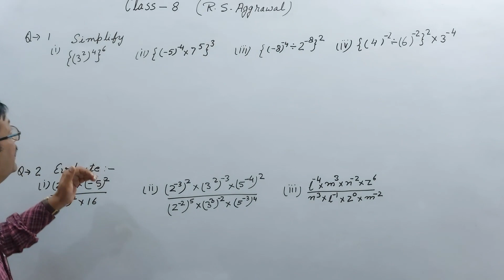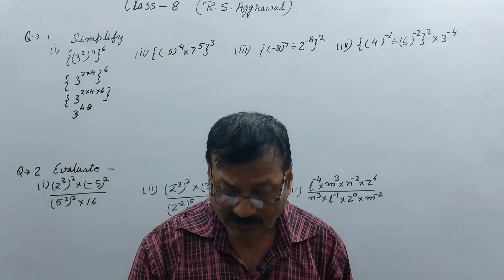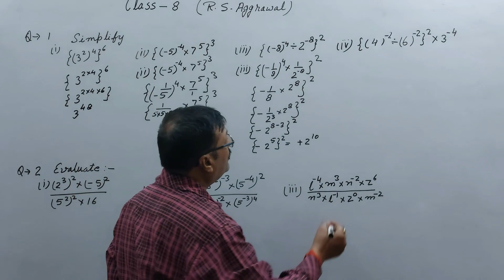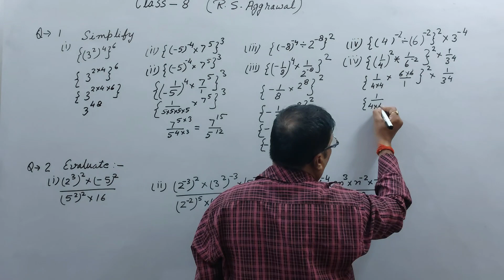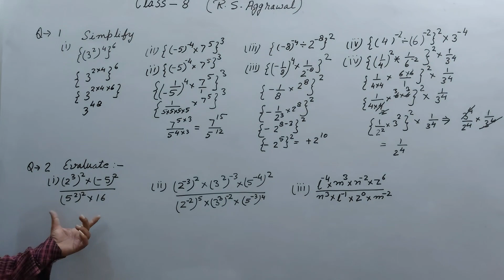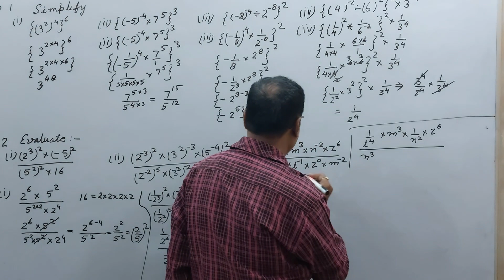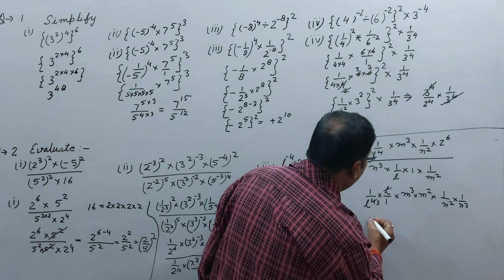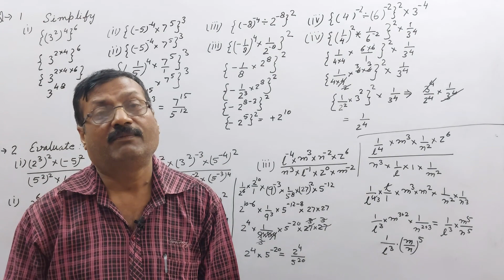Exponents & Powers Rules & Solved Example ICSE Class 8 Math’s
Exponents & Powers, Exponents & Powers , Powers Rules & Solved Example
 ICSE Class 8 Math’s ,
Exponents & Powers Rules & Solved Example
Exponents & Powers Rules & Solved Example ICSE Class 8

Here Is The About  ICSEHELP , When it comes to questions about  ICSE/ISC .  There are a lot Of YouTube Channel but When It Comes To Quality About Video And Teachers There are no one compare to ICSEHELP .